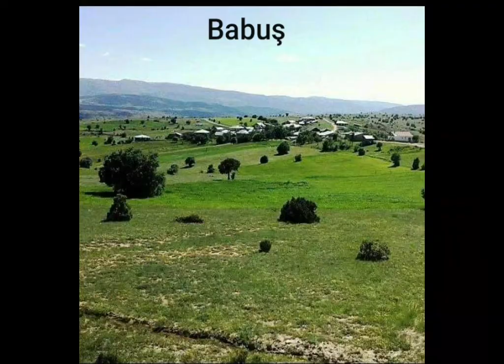Şiran Köyleri Tanıtım